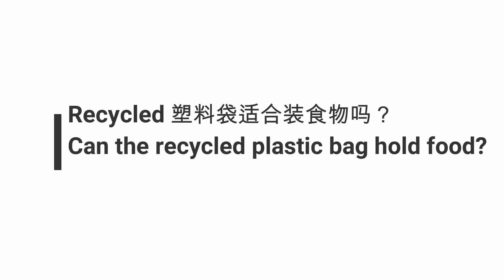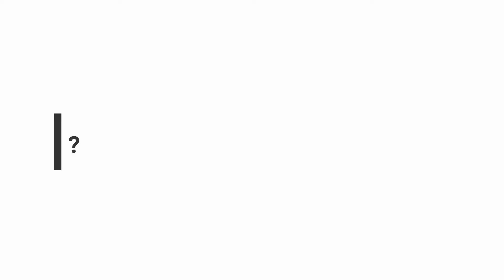ED3I Why some of the plastic bag is smelly?为什么有些塑料袋那么臭？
We are giving free consultation for every wholesale and retail customers :)